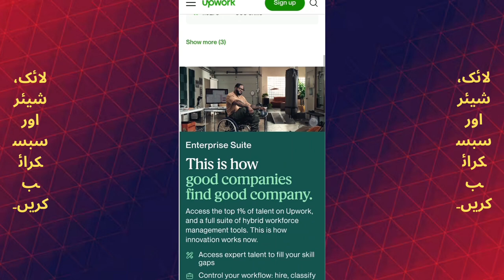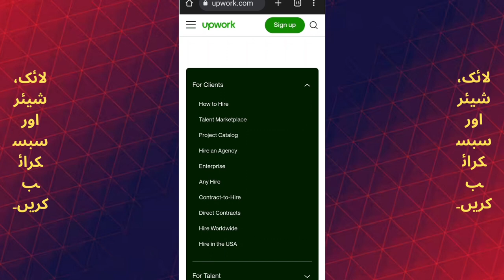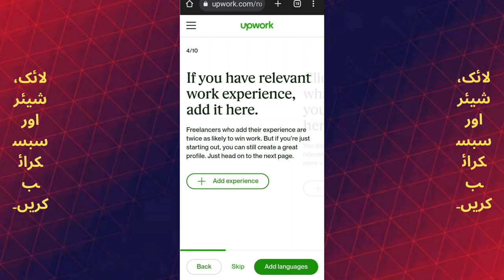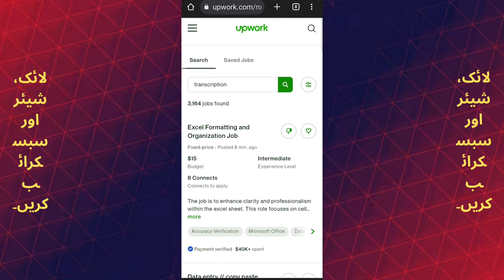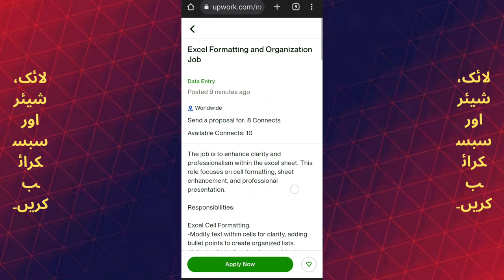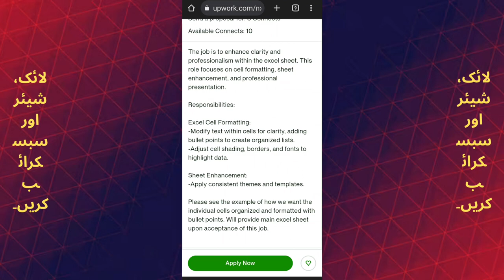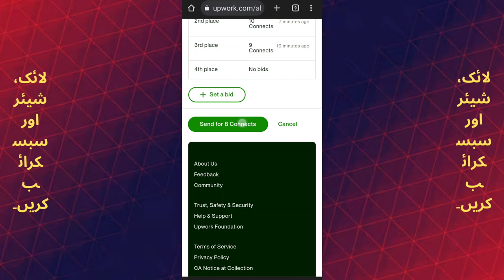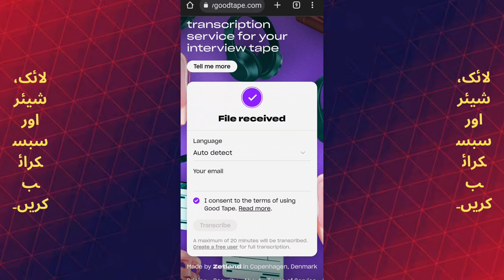AI se Animation Banayein aur Mahine Mein $3,984 Kamayen | AI Animation Tutorial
Kya aap Artificial Intelligence ka istemal karke shandar animations banane mein dilchaspi rakhte hain? Is step-by-step tutorial mein hum aapko dikhayenge kaise AI se animation banayein aur isse ek munafa karne ka zariya banayein, jismein mahine mein $3,984 ya usse bhi zyada kama sakte hain!
🔥 Is video mein aap sikhenge:
✅ AI-powered animation tools ki introduction
✅ Aasaani se akarshak animations banane ka tareeka
✅ Apne animation hunar ko behtar banane ke tips
✅ AI se banaye gaye animations ko monetize karne ke tareeqe
✅ Asal zindagi ke kamiyab kahaniyan aur aamdani ka jazba
Chahe aap ek shuruwat karne wale hon ya ek mahir animator hon, yeh hukumat-e-AI ka istemal karke aap apne animation khail mein tez karne aur apni aamdani ko barhane mein madadgar sabit hoga.
AI animation ke zariye apne passion ko munafa banane ki is mauqa ko na chhodein! Abhi dekhein aur AI se banaye gaye animations ke zariye mahine mein $3,984 kamane ki apni safar shuru karein.

2d ai animation,
3d ai animation,
ai animation local,
5 ai tools,
5 ai website,
best ai animation generator,
6 ai tools,
7 ai tools,
how to make money with ai art,
how to make money with ai images,
5 ways to make money with ai generated art,
ai art generator prompt